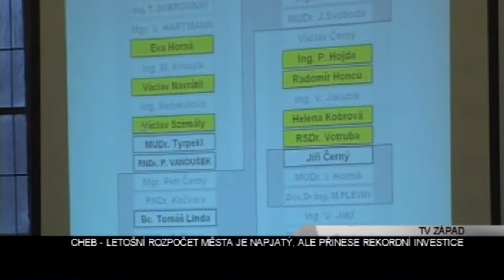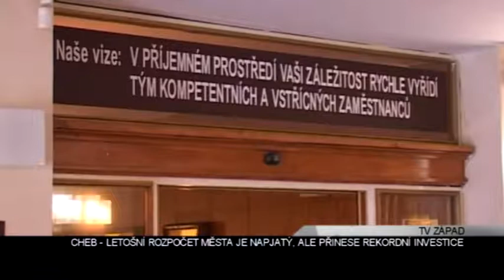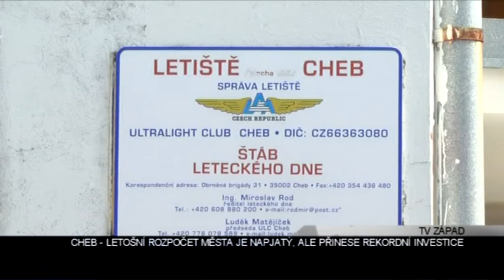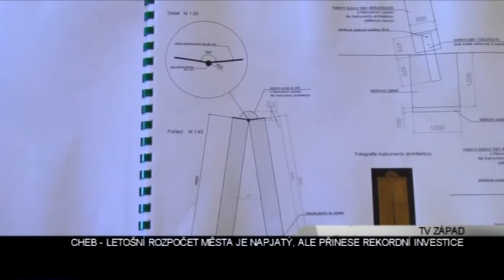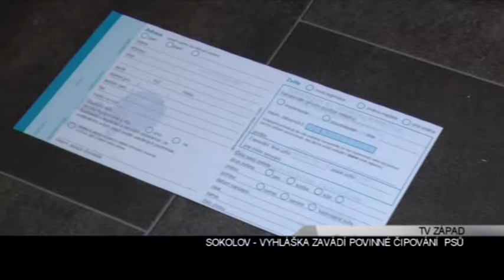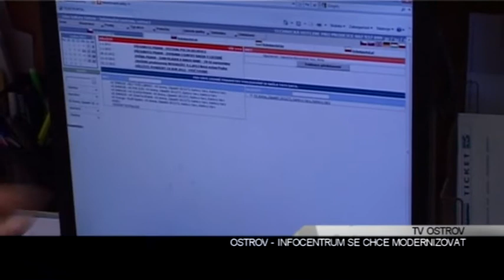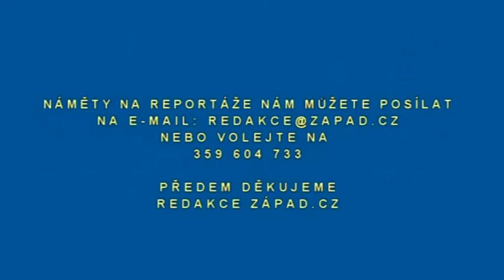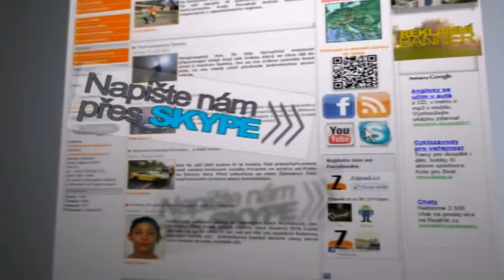Karlovarský kraj: Zprávy 2. týdne 2013 (TV Západ)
1. Cheb: Letošní rozpočet je napjatý, ale přinese rekordní investice (TV Západ)
2. Sokolov: Vyhláška zavádí povinné čipování psů (TV Západ)
3. Ostrov: Oddílové závody sportovních gymnastek (TV Ostrov)
4. Kynšperk: Novoroční setkání občanů města (TV Západ)
5. Ostrov: Infocentrum se chce modernizovat (TV Ostrov)